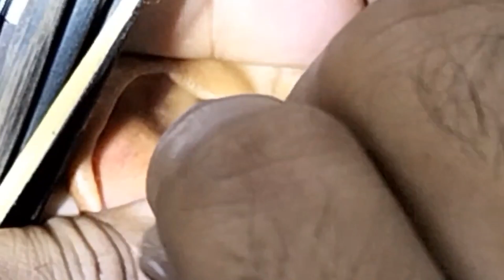Removed earwax in Cambodia service relaxing with music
Dear to all viewer
Welcome to visited with my channel Earwax. We would like to show you about: Removed earwax in Cambodia service relaxing with music

Thank you very much and wish you have a good healthy and good luck bye bye.